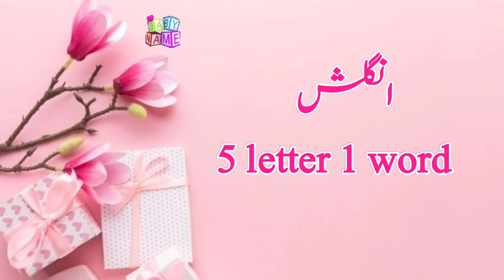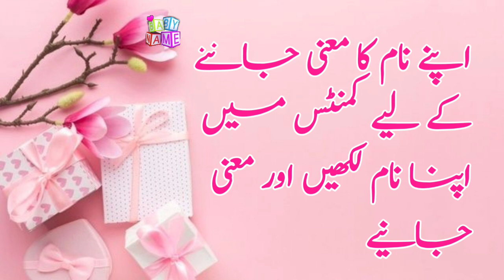Arifa(عارفہ ) Name with Meaning & Details || Arifa Name With Meaning In Urdo & Hindi 2023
⫷❃❃❃❃❃❃❃🌷  𝐓𝐨𝐩 𝐍𝐚𝐦𝐞𝐬   🌷❃❃❃❃❃❃⫸
Name with meaning & details

⫷❃❃❃❃❃❃❃🌷  𝐒𝐡𝐨𝐫𝐭 𝐃𝐞𝐬𝐜𝐫𝐢𝐩𝐭𝐢𝐨𝐧   🌷❃❃❃❃❃❃⫸
✔✔💐 Keywords 💐 ✔✔

name,meaning,namemeaning,namemeaninginurdu,namemeaninginhindu,mening,meaninginurdu,babynameswithmeaning,

⫷❃❃❃❃❃❃❃🌷  𝐊𝐞𝐲𝐰𝐨𝐫𝐝𝐬  🌷❃❃❃❃❃❃⫸
Naam,

rumaisaname, rumaisanamemeaning, rumaisanamemeaninginurduhindi, rumaisanaamkamatlb,